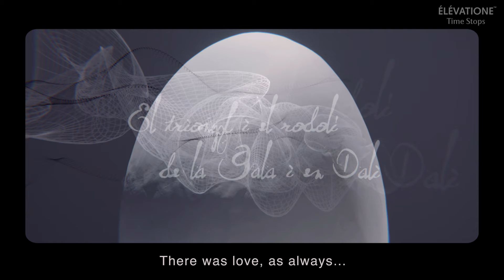Elevatione Time Stops | A Historical Film of Salvador Dali and Gala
Watch this artistic re-creation and history of the esteemed and world renowned artist Salvador Dali, as we take you through his life, in a portrayal of dance and poem. Based on Dali's work of art "El Triomf I el Rodoli de la Gala I en Dali" by Salvador Dali.